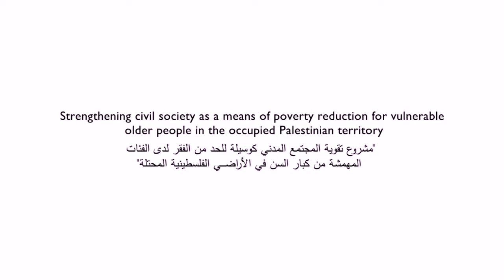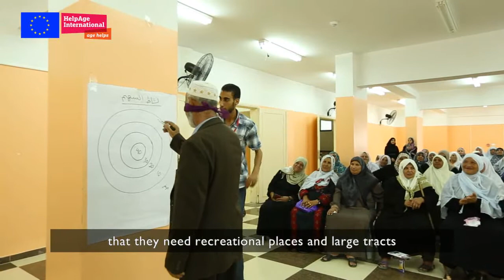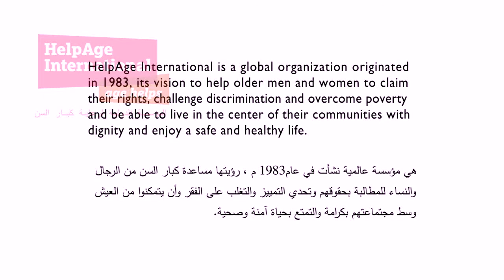Simple Dreams by HelpAge Gaza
A documentary film about a HelpAge project in Gaza. The project aims to empower civil society as a means of reducing poverty among older people in the Palestinian territories.